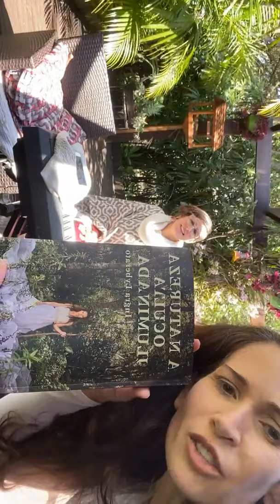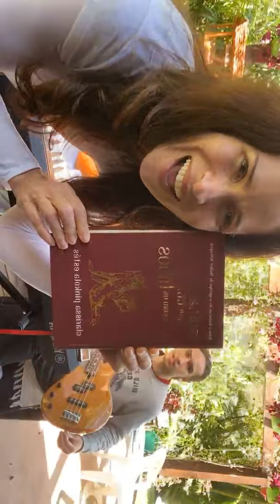Live musical na véspera do aniversário.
Live espontânea e linda na véspera do meu aniversário!! Com meu filho Guilherme Leindecker, Duda Cavalheiro, Carla Cavalheiro e Cléber Cavalheiro.

Sejam bem vind@s!

Mensagem com amor à cada um que chega aqui.
Sou uma atriz que tem tido coragem de arriscar e tenho colhido frutos muito saborosos. Na vida e na arte sempre gostei de ter experiências inéditas.
Esse gosto pela liberdade tem me levado a me reinventar constantemente guiada pelo desejo de expandir minha consciência sobre o mundo e sobre mim mesma.
Sempre gostei de estudar física quântica, filosofia, vivenciar terapias fenomenológicas e métodos de expansão da consciência.
Então em 2013 eu tive uma experiência divisora de águas. Naveguei por mares profundos do meu ser e enxerguei a realidade do universo de uma perspectiva que não seria capaz de descrever com palavras. Esse despertar me levou a lançar meu primeiro livro em 2016, O Medo do Sucesso e o segundo agora em 2020, A Natureza Oculta Iluminada. Por causa desses livros, tenho sido solicitada a dialogar com terapeutas respeitados e guias espirituais. Me surpreendo com a nova Ingra que nasce e acolho com gratidão e entrega.
Passei a receber alguns feedbacks que me mostravam o valor do compartilhamento. Afinal somos todos irmãos e com almas muito parecidas. Temos as mesmas angústias e dúvidas muito parecidas e, se nos apoiarmos podemos encontrar nossas próprias respostas. Como eu digo no primeiro vídeo desse canal, chega de fazer coisas para agradar o outro e chega de acreditar que outras pessoas sabem mais do que eu, o que é bom para mim. Nós temos capacidade de enxergar nossa verdade diretamente, sem intermediários. Esse canal foi aberto em fevereiro de 2020 e serve a esse propósito: auto estudo.
Graças à intensificação do meu processo de auto conhecimento, a expansão se tornou tranquila, sem medo. Constantemente descubro novos dons pessoais que ofereço ao mundo com gosto e tenho enfrentado desafios como quem sabe que eles são presentes divinos para meu crescimento emocional e espiritual.
Escrevo essas linhas em pleno 2020, vivendo o isolamento pelo Coronavírus. Sinto de deixar isso registrado aqui por saber do momento de transição histórica e aguardada, que estamos passando. Tenho me preparado há anos para essa travessia e mesmo assim, tenho sido surpreendida pelo nível de exigência dessa enorme prova de firmeza no amor e na coragem de enxergar a verdade. Estamos juntos. Somos um.